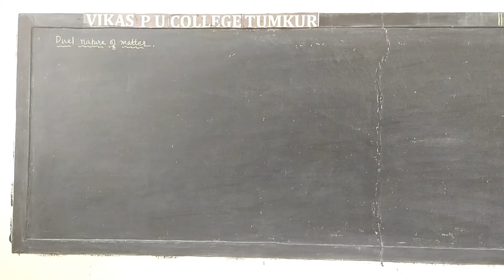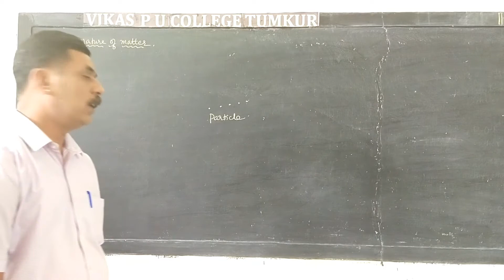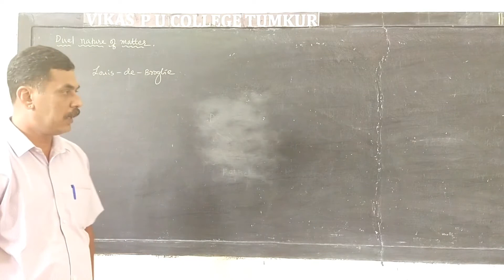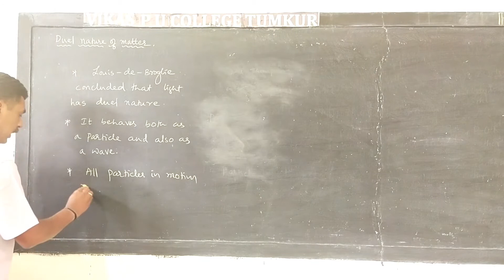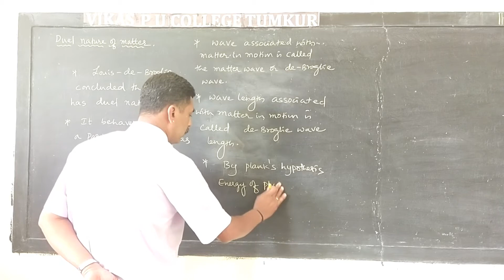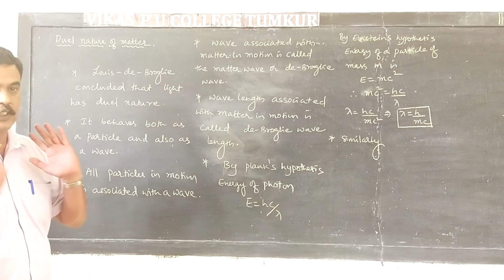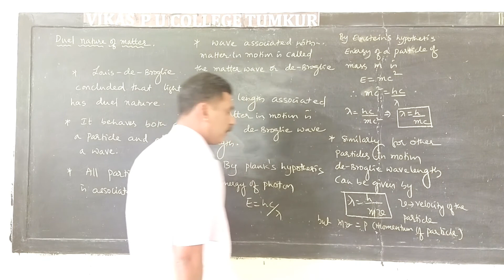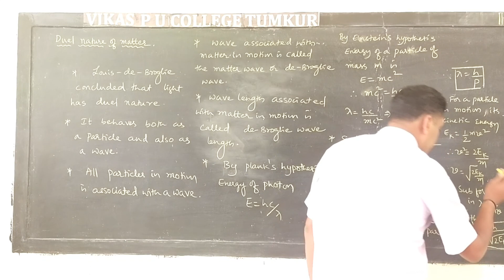II PUC PHYSICS MODREN PHYSICS 02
II PUC PHYSICS
 MODREN PHYSICS 02
VIKAS PU COLLEGE TUMKUR
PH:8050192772